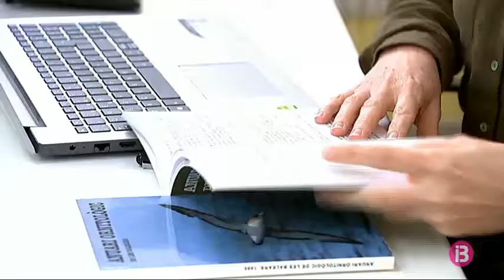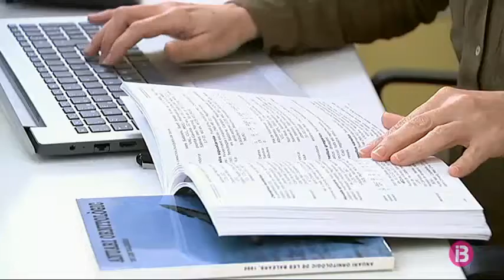La fotografia com a eina per a la conservació d`espècies